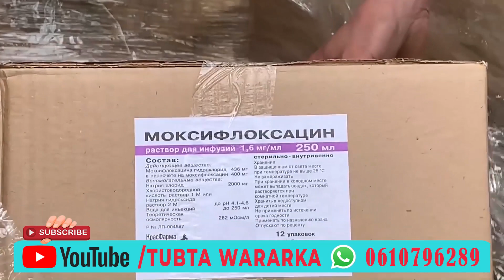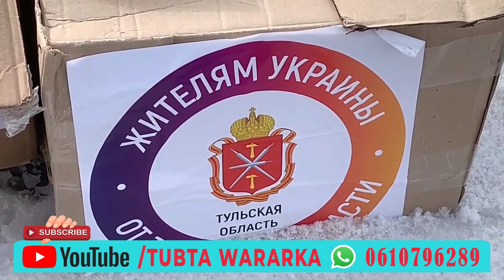DEGDEG Helikabtar lagu xasuuqay Ciidamo Ruush ah, Ukraine oo weerar ka geysatay Moscow iyo Warqad lo